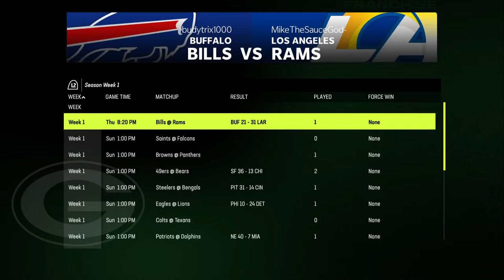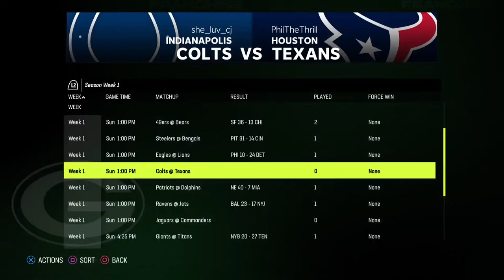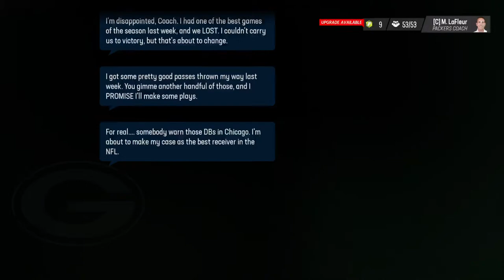HJF vs Boof